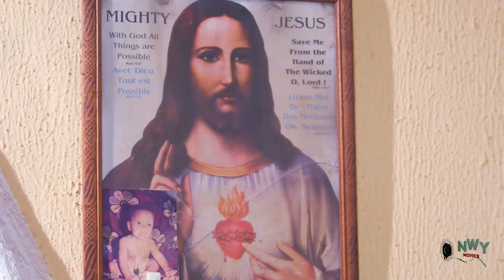THE CLASSIC LADIES gang SEASON 7&8 ( TRENDING NEW MOVIE) - UJU OKOLI| TANA ADELANA 2021 LATEST MOVIE